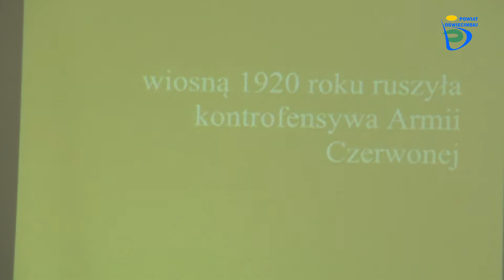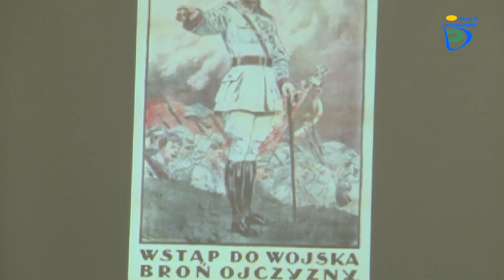Święto Wojska Polskiego w WKU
Święto Wojska Polskiego czyli Sił Zbrojnych Rzeczypospolitej Polskiej, obchodzone jest 15 sierpnia na pamiątkę zwycięskiej Bitwy Warszawskiej w 1920, stoczonej w czasie wojny polsko-bolszewickiej. Święto to przypada w dzień ustawowo wolny od pracy, ponieważ 15 sierpnia jest również liturgicznym świętem Wniebowzięcia Matki Bożej, dla którego ustawodawca wprowadził wolne.  Wojskowa Komenda Uzupełnień w Oświęcimiu obchodziła go 11 sierpnia. Uroczystość odbyła się tradycyjnie w siedzibie WKU i rozpoczęła się od odśpiewania hymnu Państwowego. Tradycyjnie już w tym dniu wręczone zostały podziękowania, wyróżnienia, medale oraz mianowania na wyże stopnie wojskowe.